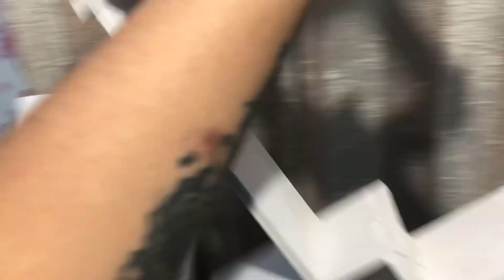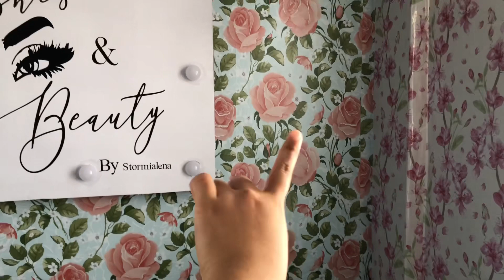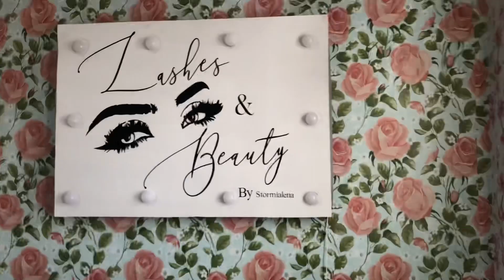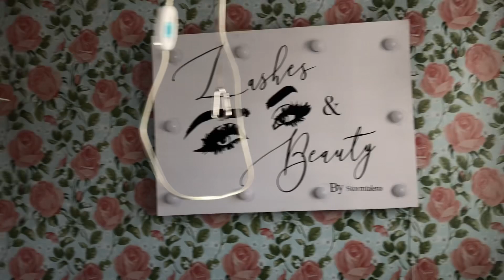WOODEN WALL SHELF DISPLAY HANGING RACK STORAGE | SHOPEE SULIT FINDS | HOME DECO | stormialena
Hello guys! In today's video. Samahan nyo akong e decorate itong beauty room ko. Ngayon ay eeinstall natin itong floating shelves na nabili ko sa shopee. Thanks!

1. I'm 🔥

VLOGGING TIPS  👇
PHONE VLOG SET UP for beginners | SANYK All in one vlogging kit | Easy starters kit | stormialena

HOW TO VLOG USING IPHONE 6S | HOW TO VLOG ON A BUDGET | Murang set up para sa Vlogs!

SULIT SHOPEE HOME DECO | FLOATING SHELVES | UNBOXING + ASSEMBLY | stormialena

Naghahanap ng maganda at murang home decorations from shopee? Watch this vlog till the end. I hope you’ll find this helpful. Xoxo -stormialena

Unboxing Acrylic Makeup Organizer | Maganda Quality? | Worth it ba? | Stormialena

Hello gorgeous! ♥️ Thanks for clicking on my video. My name is Elena and I make videos about Beauty | Lifestyle, and Fashion. Thanks!

We also have a Facebook group for the "Stormi Slay Gang" members, everyone is invited to join!